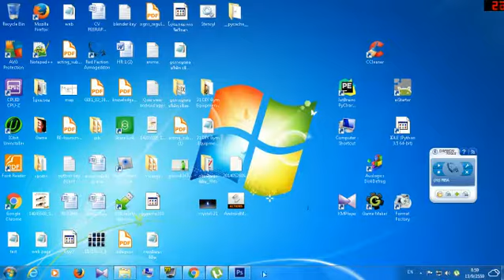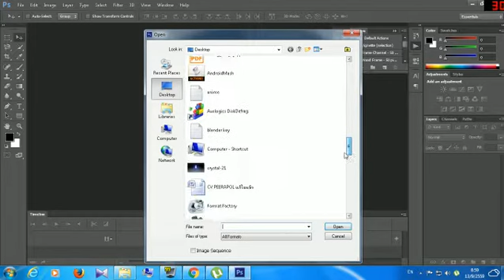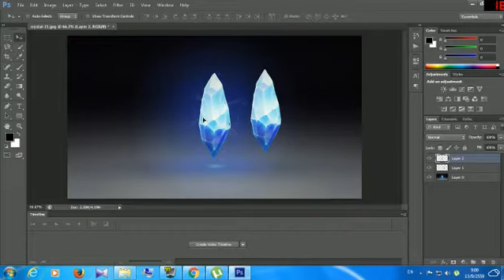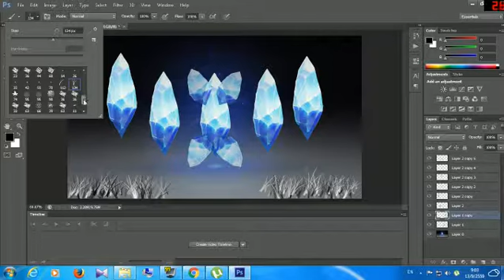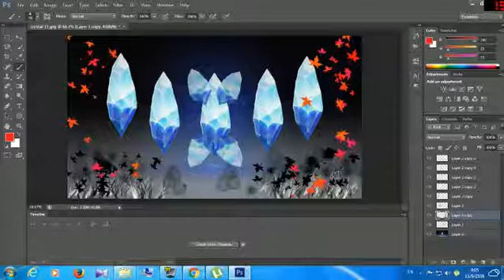Photoshop cs6 เทคนิคง่ายๆ ep3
ปล.ผมไม่ใช่ผู้เชี่ยวชาญนะครับ เป็นผู้ใช้เริ่มต้น ไม่เน้นสอนทฤษฏีนะครับเน้นสอนแบบลองผิดลองถูกครับ มีอะไรติชมได้นะครับ บริจาคเป็นกำลังใจได้นะครับ รับหมดนะครับ บัตรเงินสดทรูมันนี่ โอนบัญชีได้หมดครับ

แล้วแต่ศรัทธาให้คนตกงานอย่างผมครับ 55+ บาทสองบาทก็ได้นะ T^T อดอยากมากๆ + +